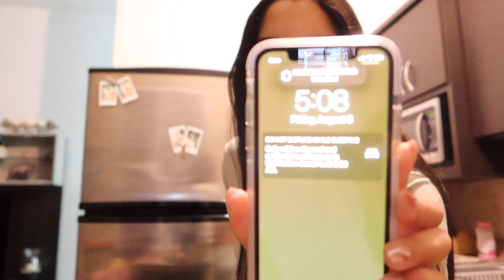TRIED ALL THE FLAVORS OF ALANI NU ENERGY DRINKS | REVIEW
Hello!

In this video I’m reviewing all the favors of alaninu I could find in my local GNC! Let me know which flavor I missed and which one have you tried!

Hope you enjoyed the video, please give a THUMBS UP 👍🏼 if you liked it!

✿ Links & Codes ✿

✿ MEASURMENTS ✿

Bust: 34 inch.
Waist: 25 inch.
Hips: 29.5 inch.
Glutes: 35 inch.

- XS on Bottoms
- Small on Tops / Sports Bras

 Tier Activewear and Majesty Fit are commission code. Thank you for supporting me. 💓